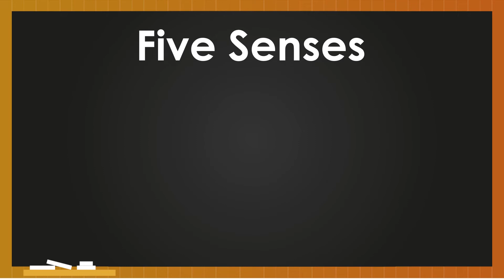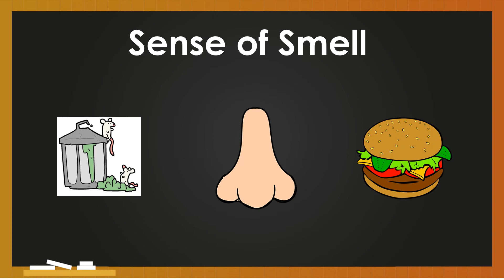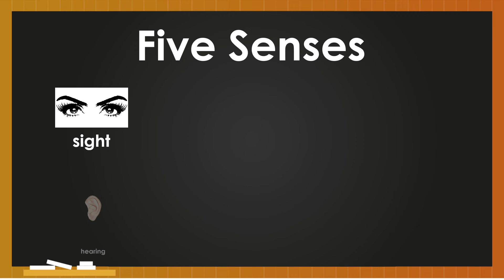THE FIVE SENSES OF THE BODY /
“Reading is to the mind what exercise is to the body.” – Richard Steele”

Learn the Parts of the Body.
science subject for children

Reading Daily Develops Your Child's Reading  Vocabulary Skills!
Reading Practice Daily for Children
Reading Comprehension for Children
Practice Reading for Grade 1
Reading for Kids
Grade One Learning Videos
Grade 1 Reading Lesson Tagalog
Alpabetong Filipino

😊 MASTERY is the KEY!
Daily Reading Develops One's Vocabulary.

reading comprehension

Happy Reading and Learnings!!!